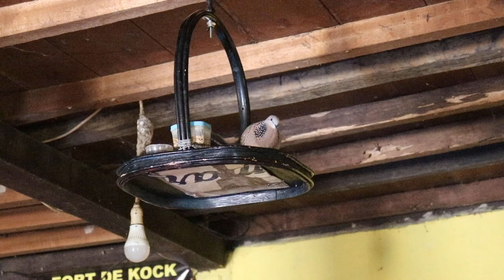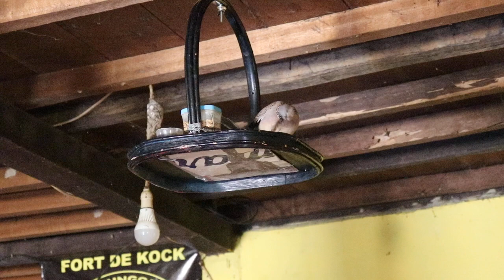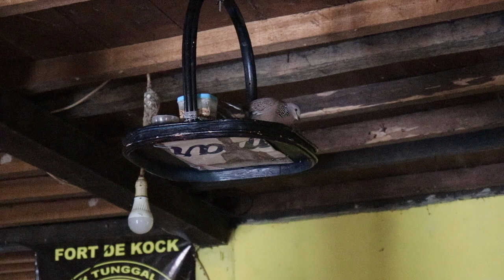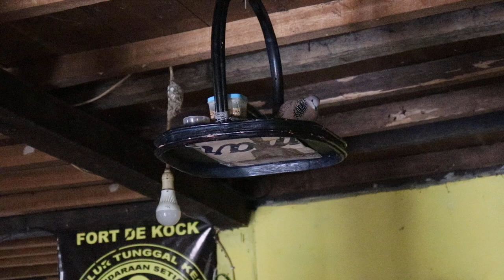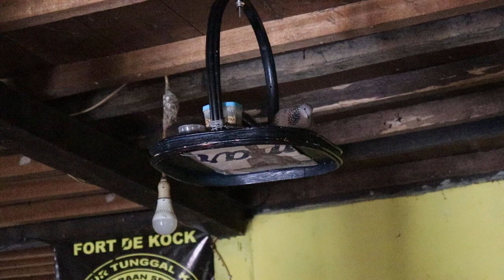pikat tekukur suara mersik